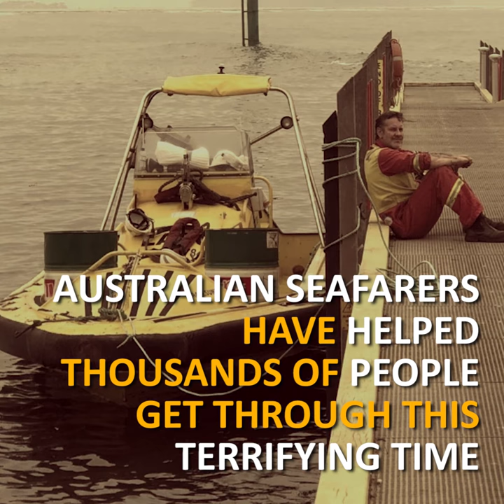Bush Fire Crisis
Australian shipping is playing an important part in the relief effort following the devastating fires in NSW and Victoria.

Maritime Union of Australia National Secretary Paddy Crumlin said the crew of the Norwegian-flagged Far Saracen supply vessel was tasked by the Victorian Emergency Co-ordinator to deliver much needed relief supplies to 4,000 people stranded by bushfires in the Victorian town of Mallacoota.

“Australian and Kiwi seafarers were the first on the scene with much needed supplies of food, water and diesel,” Mr Crumlin said.

“While the Federal Government was resisting calls to activate the Australia’s Defence Forces, our seafarers were able to get those supplies to Mallacoota a full 24 hours before the first naval vessel arrived in the area.

“This was an important mission for a ship which is usually engaged in the resupply of off-shore rigs, so they are well versed in the logistics of resupply.

“In this case their efforts not only took the pressure off a population of locals and holiday-makers stranded by the bushfires, but also brought diesel into Mallacoota to power generators and fuel CFA fire trucks.”

Mr Crumlin said the MUA was well aware of the importance of maintaining a sovereign shipping capability while successive governments had failed to appreciate the vital role shipping plays in times of crisis.

“Our MUA seafarers have been the backbone of relief efforts throughout Australia’s history and this was the case in Mallacoota,” Mr Crumlin said.

“The civilian crews of the training vessel MV Sycamore and the supply vessel Far Senator and the Sealink Kangaroo Island Ferries are also doing their bit to back up our fire fighters and bring relief to those stranded and cut off by fire.”

Mr Crumlin said Western Australia was currently cut off from the rest of the country because fire had closed the highway across the Nullarbor and shipping would be needed to maintain supply links until road transport could get through.

“Our island nation’s blue highway is a proven alternative however the lack Australian coastal shipping capacity prevents this from being an option,” he said.

“At a time of national crisis like the bushfire emergency, the need for an Australian merchant fleet has never been clearer. We were a key part of the relief effort following the destruction of Darwin by Cyclone Tracy and we will back up to assist Australians whenever there is a humanitarian need.

“Merchant seafarers have always been at the forefront of our battles and provided support in times of peace and war and this is a timely reminder that our Australian-flagged shipping remains essential to our national interest.”